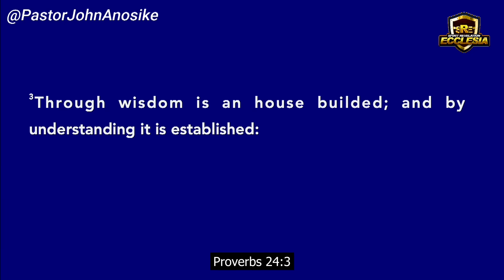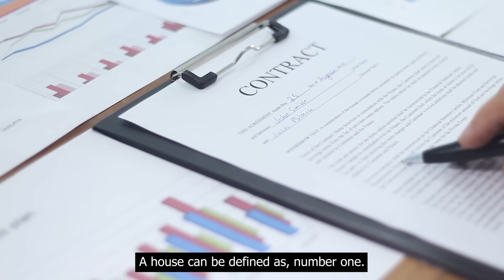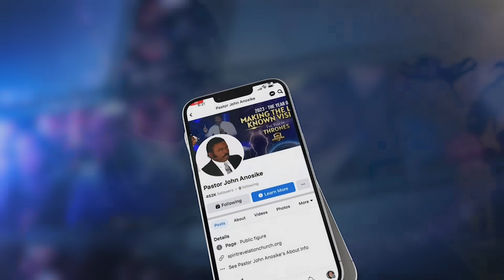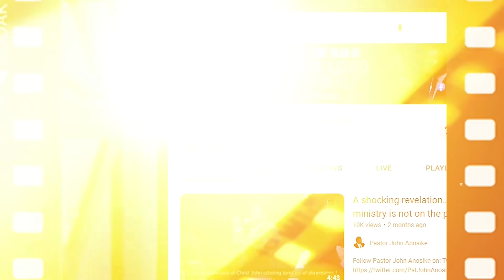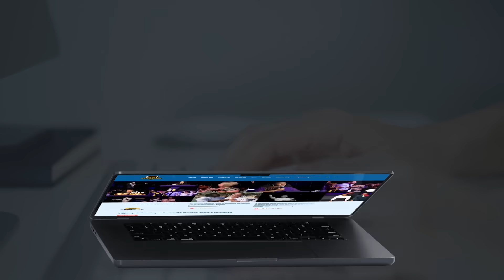The wisdom for the end times